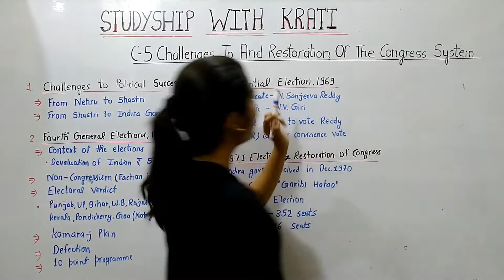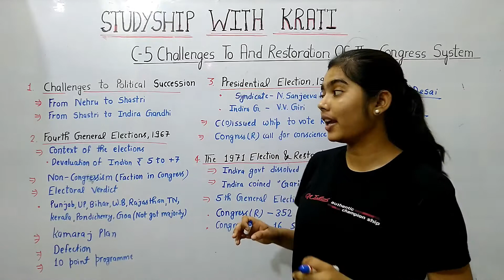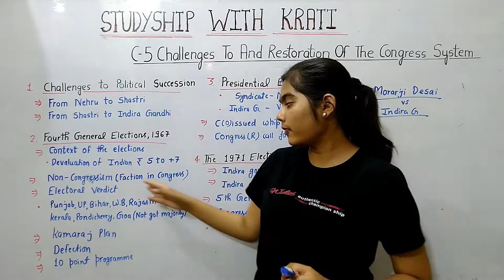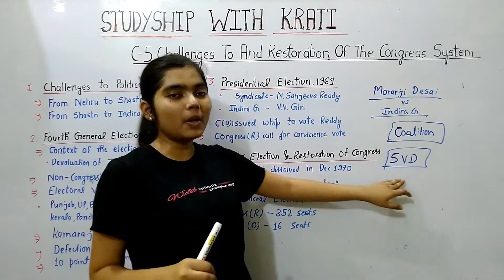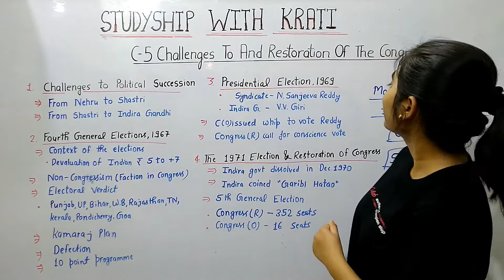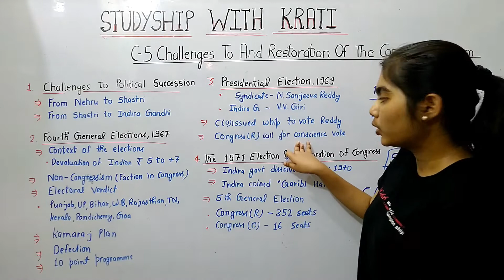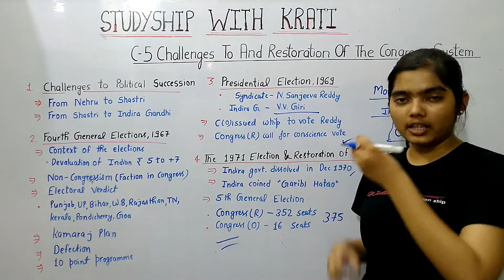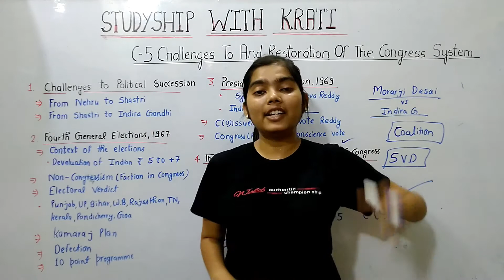Ch-5 Challenges to and for restoration of Congress | Studyship with Krati 2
भीड़ बढ़ाने के लिए नहीं
Community strong 🤘😎
करने के लिए ज्वाइन करें.

Isko bhi dekh Lena,apna hi channel hain (ZESTY) 👇👇 -